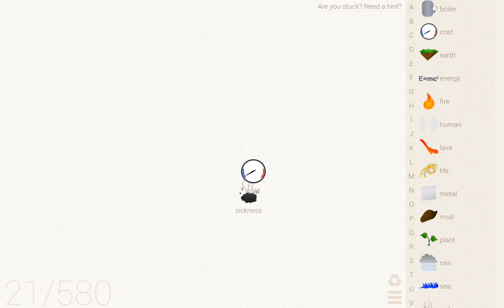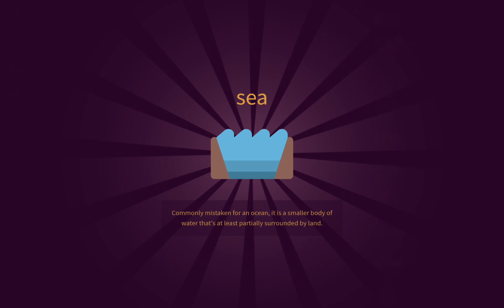How to make TITANIC in Little Alchemy and Little Alchemy 2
Today I am gonna make titanic in Little Alchemy 1 and 2! Here is all about the titanic!
The Titanic was a very popular boat, but it sank on April 15, 1912 at 2:20 AM. There were 2,240 people on the titanic, but 1,517 people died on the titanic. There weren't enough lifeboats to get onto. The Titanic had 20 lifeboats. It sank very close to North America, it sank close to the largest country in North America, which is Canada, also known as the 2nd largest country in the world. Only Russia is bigger. There were 127 children on the Titanic. 60 children died while 67 of them survived. There were 12 dogs on the Titanic, and 3 of them survived, which means 9 of them died. Only 1 cat was on the Titanic, and that cat died, because nobody carried her to a lifeboat. The Titanic sank 40,627 days ago (when the video was created), while it sank 111 years ago when the video was created. 706 people survived the titanic. The Titanic is also in Shark Bite. When the round is when there is only the titanic, it says "One titanic, two sharks. Work together before they sink the unsinkable!" In SharkBite on Roblox, the titanic costs 20,000 teeth. It is the biggest boat in Shark Bite on Roblox! SharkBite on Roblox 👇🏻